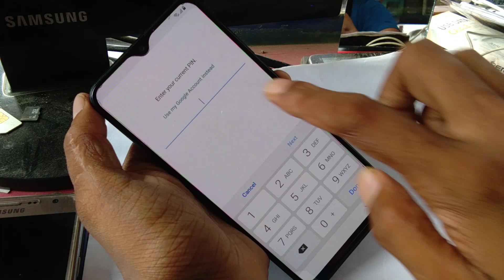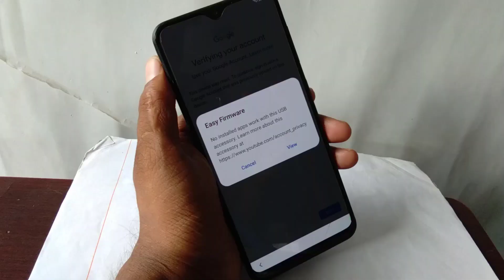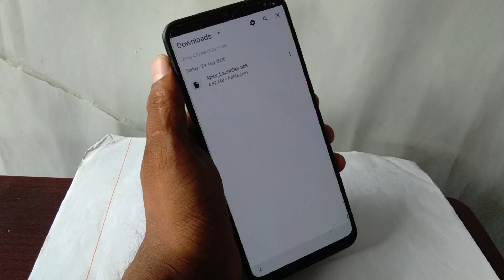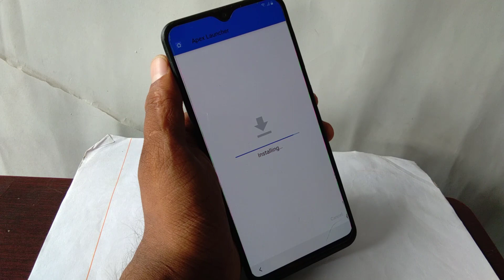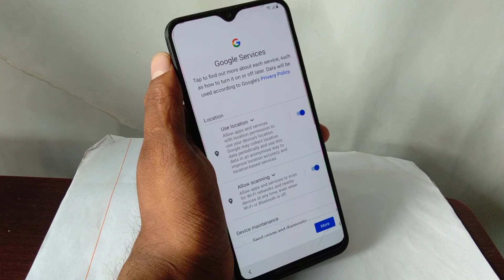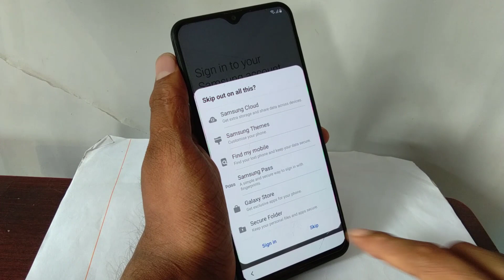SAMSUNG A10 ANDROID 10 FRP BYPASS TOOL SUPPORTED ALL SAMSUNG ANDROID 8, 9, 10 BYPASS FRP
SAMSUNG FRP BYPASS ALL MODEL SUPPORTED THIS METHOD WORK BYPASS FRP ALL SAMSUNG GOOGLE ACCOUNT UNLOCK

SAMSUNG A10S ANDROID 10 FRP BYPASS

J2 Prime Frp Sorry This Page Can,t be Found talkbalck fix